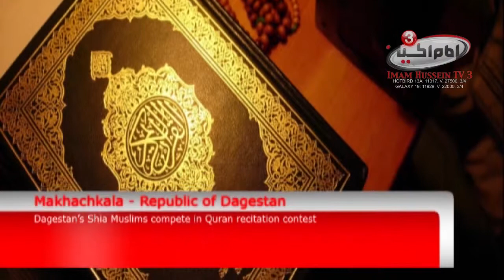Shia Waves 12 Thu al-Huja 1435 - 6-10-2014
In this show is the news of Shia sect people by the news anchor Ali Jassim